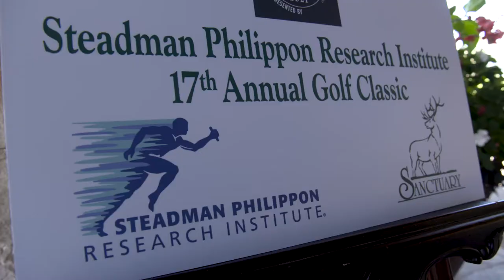SPRI Golf Classic 2021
The 2021 Steadman Philippon Research Institute Golf Classic, presented by RE/MAX, was a great success!